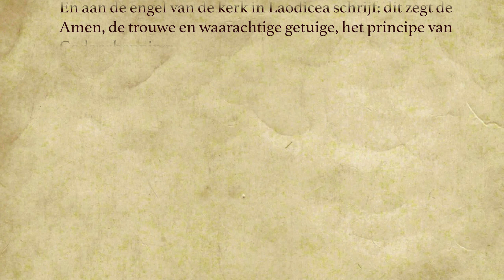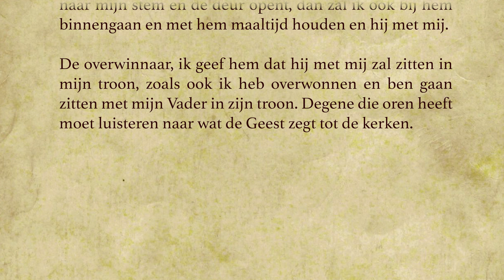Apokalyps90 dag 19: over onnozel- en zelfingenomenheid, brief aan kerk van Laodicéa (Apok.3, 14-22)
Apok.3, 14-22

Brief aan de kerk van Laodicéa

"ik weet wat je werken zijn, dat je nog koud, noch warm bent, je bent lauw ".

Tenslotte:
2. Zet de playlist Apokalyps90 bij uw 'favourites' of
3. Volg de pagina op de website voor meer informatie U kunt daar naast hier op youtube elke dag de volgende aflevering volgen.

Muziek intro & outro: Embrace by Sappheiros Chill Instrumental - Basiani Ensemble Georgian Polyphony Singing